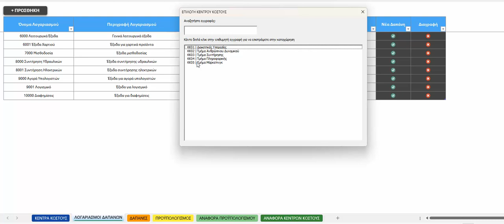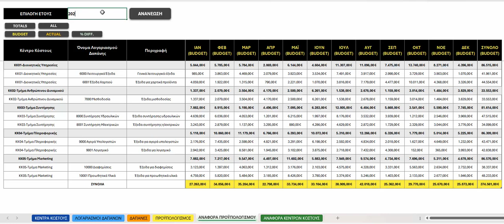XL Cost Centers: Εφαρμογή Excel για την παρακολούθηση των δαπανών με κέντρα κόστους!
Η εφαρμογή XL Cost Centers είναι ένα ολοκληρωμένο εργαλείο διαχείρισης κέντρων κόστους που επιτρέπει στις επιχειρήσεις να οργανώνουν, να παρακολουθούν και να αναλύουν τα οικονομικά τους δεδομένα με ευκολία και ακρίβεια. Με δυναμικές λίστες, αυτόματες αναφορές και διαχείριση προϋπολογισμών, το XL Cost Centers απλοποιεί την οικονομική διαχείριση και βελτιστοποιεί τη λήψη αποφάσεων. Περισσότερες πληροφορίες